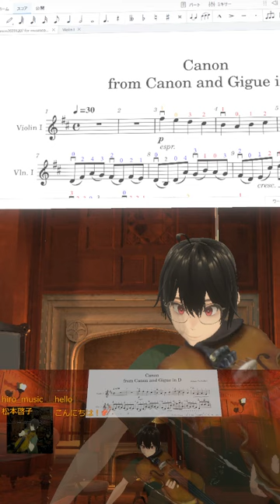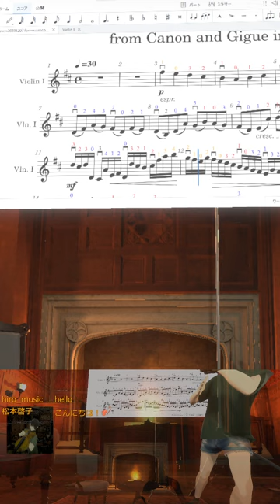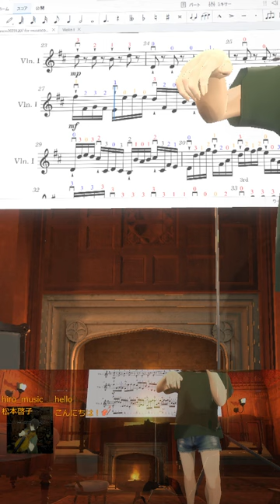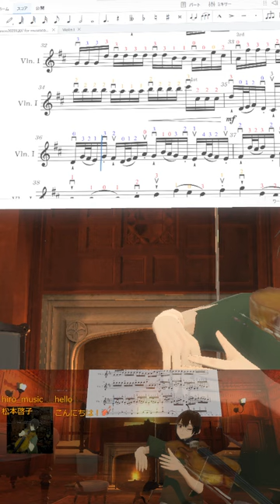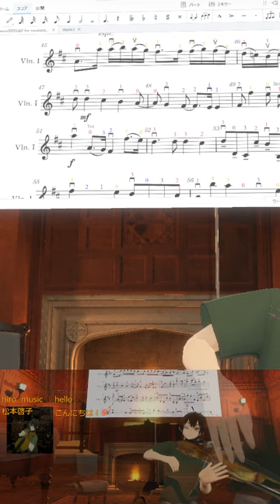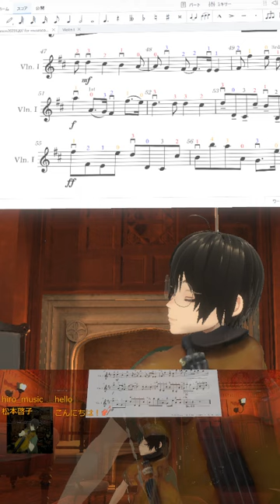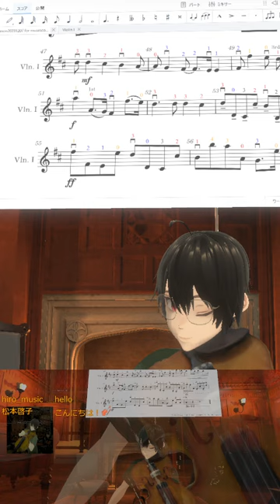20240211 パッヘルベルのカノン, Pachelbel's Canon